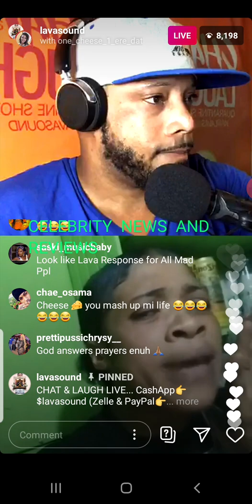Chat and laugh 18 August 2020